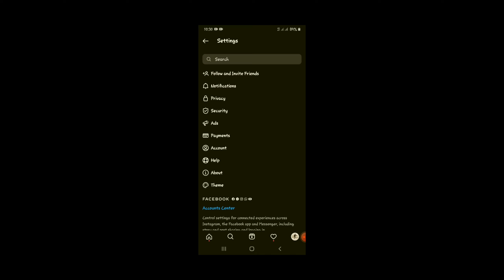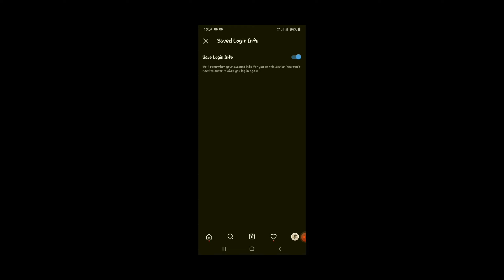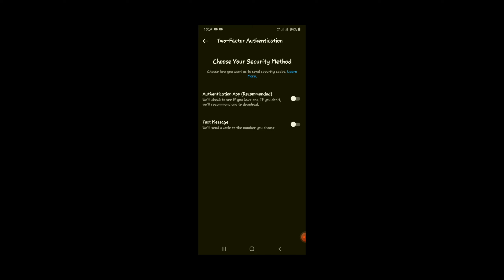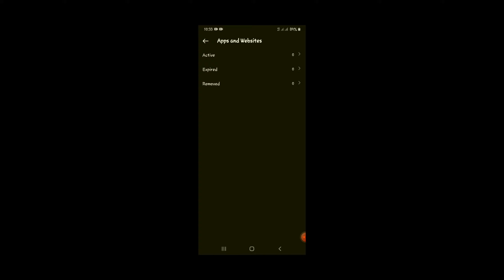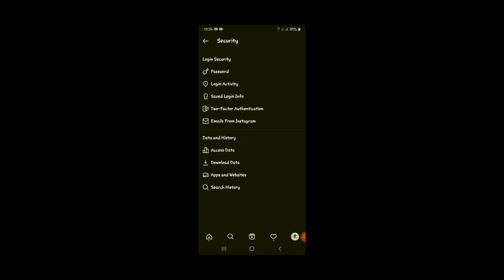Instagram ki full Security setting in hindi || how to safe and secure on Instagram || Bhai Ka Gyan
Bhai Ka Gyan
Instagram Security Setting
hello Friends
Aaj Is Video Me Main Ap Ko Instagram Ki All Security Settings Ke Bare me Information De raha Hun I Hope You Like This Video Thank you